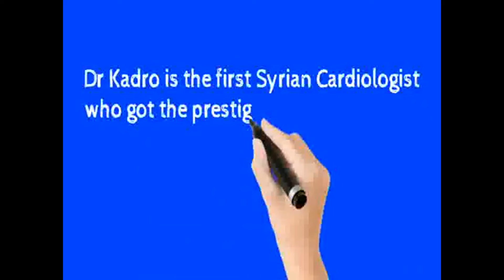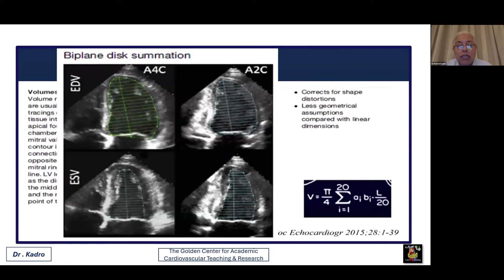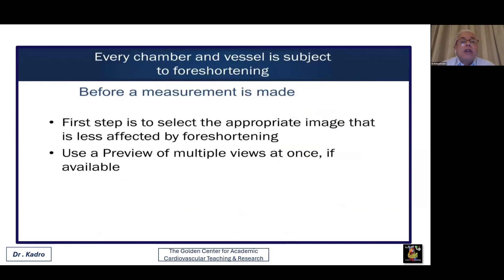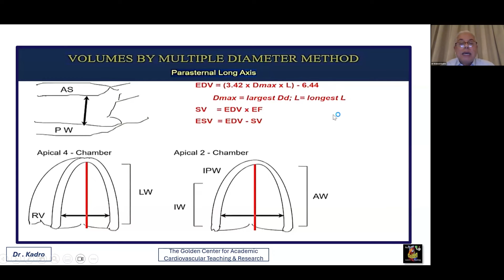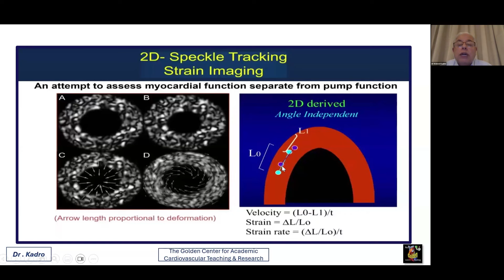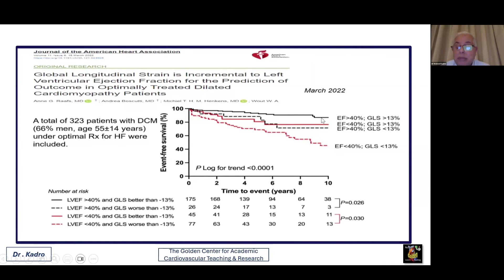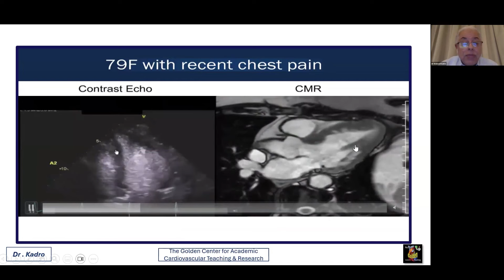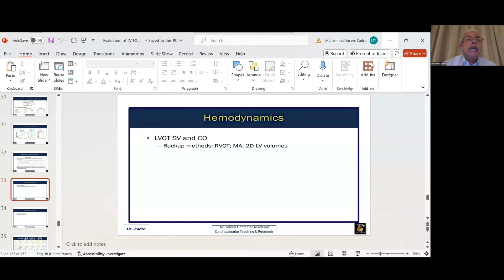التقييم الشامل لوظيفة البطين الأيسر بالإيكو - د. وليد كدرو. .Evaluation of LV Function by Echo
في هذه المحاضرة سنغطي الطرق المختلفة لتقييم وظيفة البطين الأيسر و ذلك بقياس أقطاره، الطرق المختلفة لقياس أحجام البطين الأيسر و الجزء المذوف، تقييم وظيفة البطين الأيسر عن طريق الإجهاد و التقاصر الجزئي، التتبع النقطي، دوبلر الأنسجة، الإيكو ثلاثي الأبعاد. و نختتم الموضوع بطرق قياس أقطار و حجم الأذينة اليسرى و إجهادها.
 Global Evaluation of the Left Ventricular Function by Echo. Assessment of Chambers Morphology, LV Functions & Hemodynamics. (Diameters, Volumes, EF, FS, FAS,3D, Contrast Echo, Regional Wall Motion, LV GLS, LA Volumes & Strain).